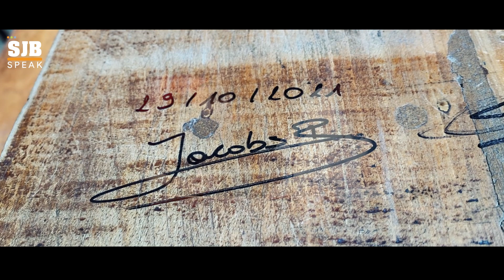SJB Speak #3 Ben Jacobs